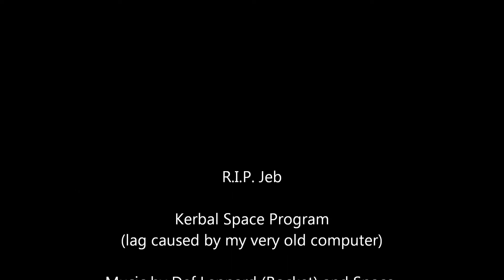Jeb enroute to the Mun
Another Kerbal Space Program video. This one is in the recently launched 0.20 version with a quick test flight to Mun and back home for Jeb.